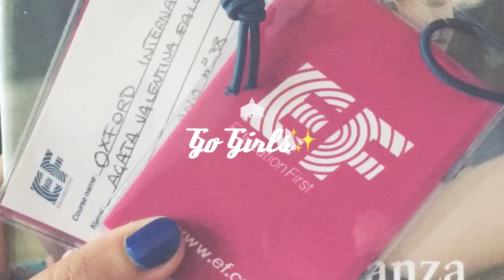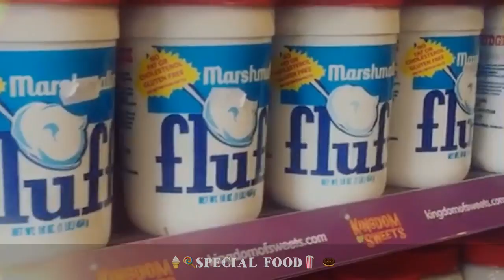Go Girls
EF Language Travel - Go Girls OXF by Go Girls